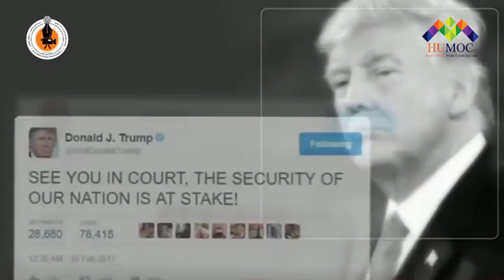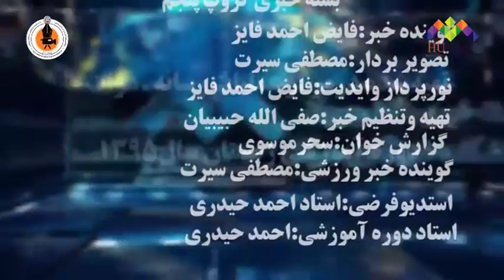کار عملی دانشجویان دانشکده ژورنالیزم هرات (مرکز عملیات رسانه یی دانشگاه هرات )